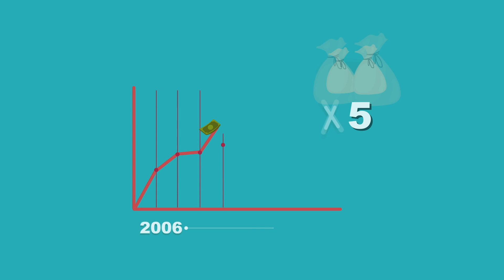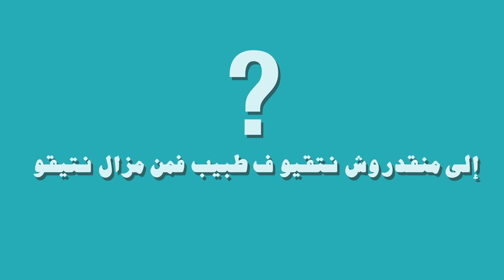العمليات القيصرية في المغرب: تحديات تتجاوز التوقعات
الفيديو يتمحور حول مجموعة من التساؤلات الحيوية حول الزيادة الملحوظة في عمليات الولادة القيصرية في المملكة المغربية. يثير الفيديو أسئلة مهمة حول الأسباب المحتملة والمخاوف المرتبطة بهذا الاتجاه المتزايد.
سلسلة حلقات قصيرة بتقنية الأنيميشن تهدف إلى تسليط الضوء على بعض الأرقام و الإحصائيات في مواضيع متنوعة
شكرا لفريق العمل